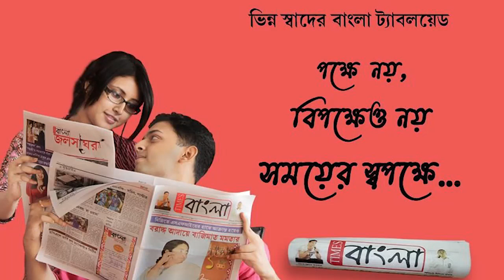ভোরেরআলো ফুটতেইই স্নানের ঘাটে অতন্দ্র প্রহরী বিধায়ক,নববর্ষের শুভেচ্ছা বিনিময় করলেন জনসাধারণের মাঝে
আঁধার কেটে ভোরের আলো ফুটতেইই স্নানের ঘাটে অতন্দ্র প্রহরী বিধায়ক, নববর্ষের শুভেচ্ছা বিনিময় করলেন জনসাধারণের মাঝে